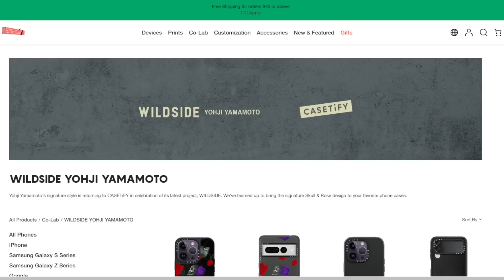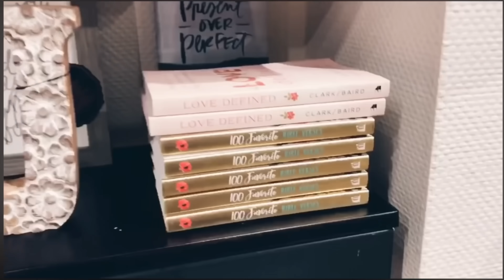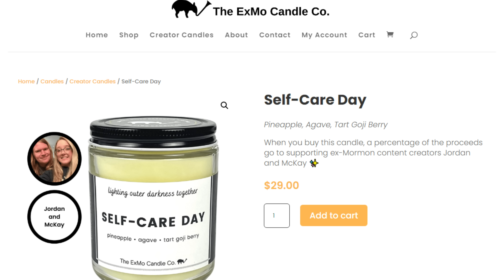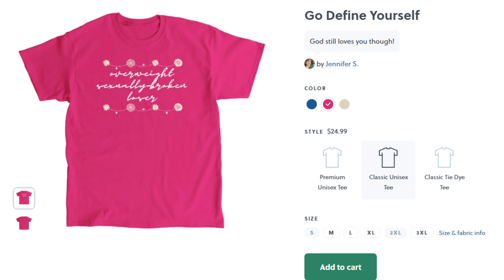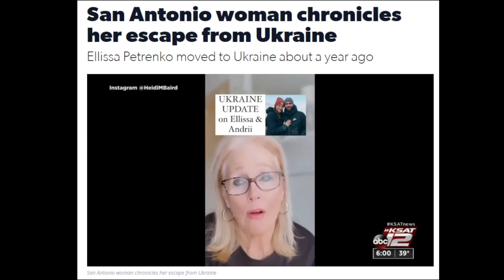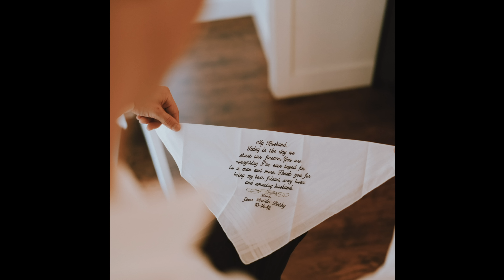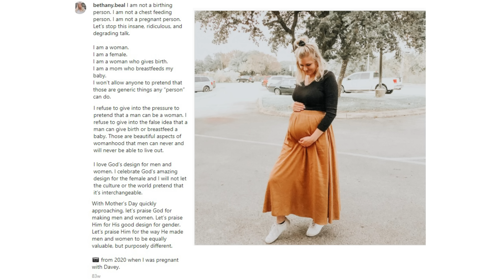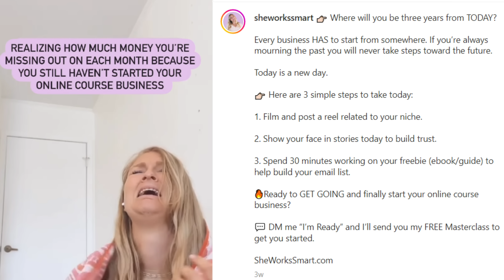Girl Defined Updates #3 | Rampant transphobia & Bethy's Courses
CW: transphobia, homophobia, assault, miscarriages